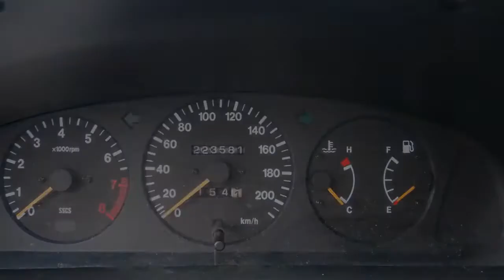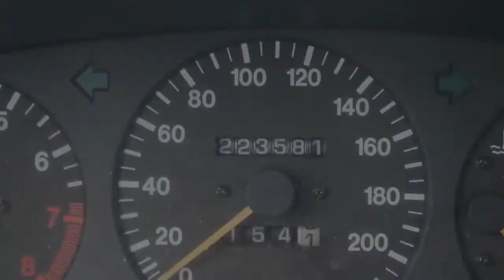Suzuki Baleno 1.8 GTX 5 deurs Airco Inruil mogelijk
34-FL-FF 223.581 km
  Prijs:     € 1.248
  Merk:     Suzuki
  Model:     Baleno
  Type:     1.8 GTX 5 deurs Airco Inruil mogelijk
  Carrosserievorm:     Sedan (4 drs)
  Bouwjaar:     2000
  Transmissie:     handgeschakeld
  Kleur:     Grijs metallic
  BTW/Marge:     marge
  Brandstof:     benzine
  Energielabel:
* ABS (anti blokkeer systeem)
* Achterbank neerklapbaar
* Airbags
* Airco
* Armsteun voor
* Centrale deurvergrendeling
* Glas getint
* Hoofdsteunen voor
* Lichtmetalen velgen
* Metallic lak
* Radiovoorbereiding
* Ramen elektrisch bedienbaar
* Sportstoelen voor
* Startonderbreker
* Stuurbekrachtiging

Een nette, goed rijdende auto met nog APK tot juli 2014. AUTO HOGE EMMEN
7823 EL Emmen (wijk Emmerhout)